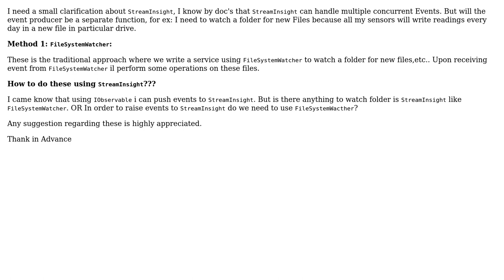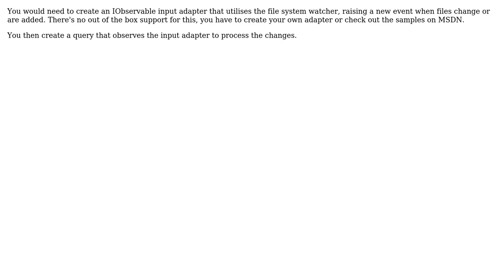Software Engineering: Clarification about Event Producer in StreamInsight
With thanks & praise to God, and with thanks to the many people who have made this project possible! | Content (except music & images) licensed under CC BY-SA | Music | Images & others | With thanks to user sandy user Matt user kRiZ and the Stack Exchange Network Trademarks are property of their respective owners. You are responsible for your own actions.